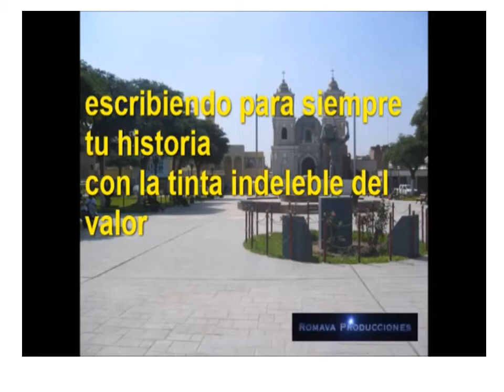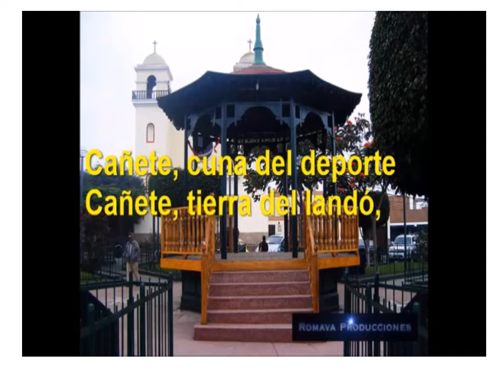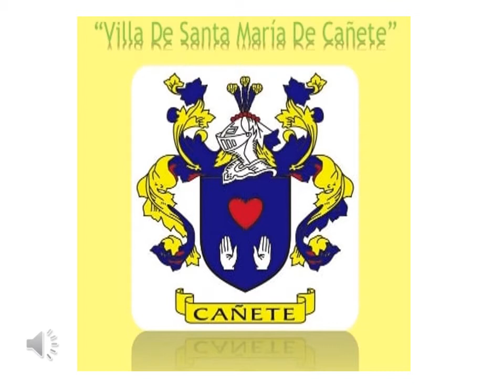Conociendo a mi Cañete Querido